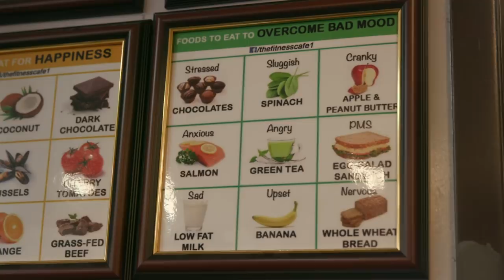Ace Hood, Rapper & Health & Fitness Guru, Gave Up Soul Food To Get 6-Pack Abs | Body Of Work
Ace Hood is not only a rapper, but a health & fitness guru who used the gym and healthy eating habits to transform his body.